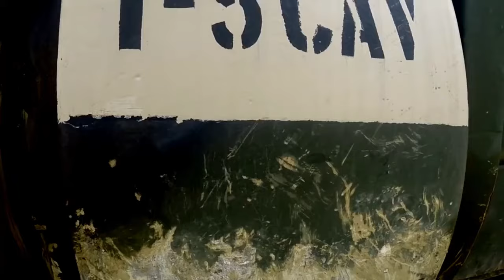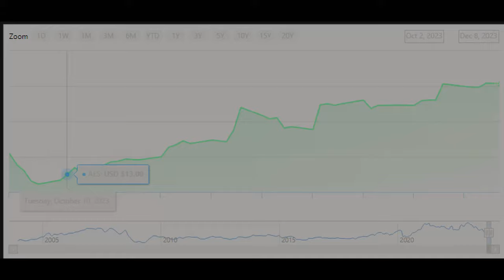Podsumowanie Dnia z WarNewsPL - 08.12.2023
Zapraszamy na podsumowanie najważniejszych wydarzeń z dnia 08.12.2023

Twórca: Mateusz Broncel
Montaż: Rogim